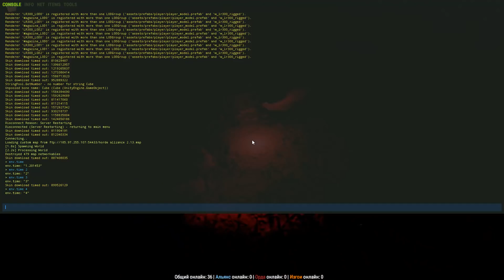Rust - Первый штурм горы! Орда и Альянс!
RolePlayRust #2 (орда и альянс) -  connect 2.rprust.com:10000